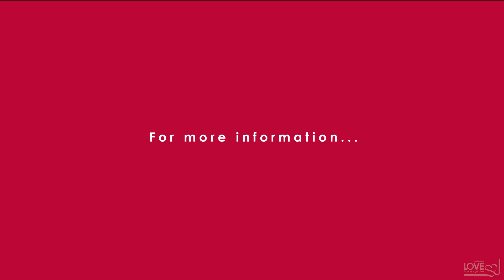515 Plenty Road, Preston - Love Real Estate